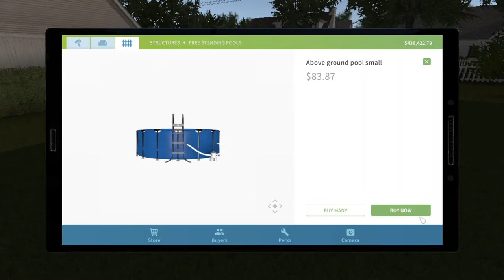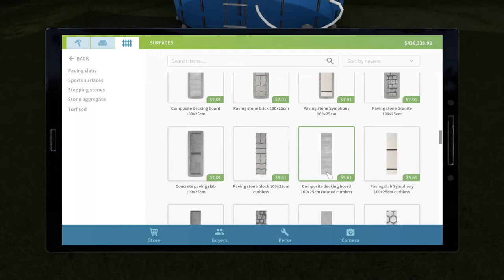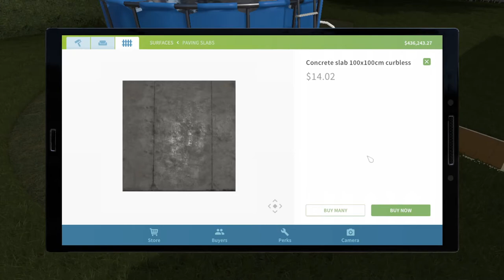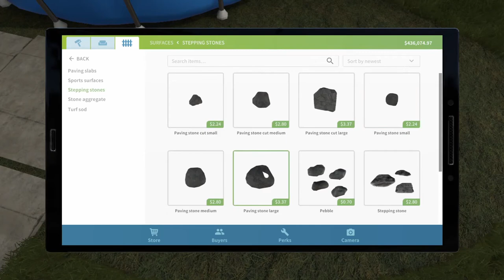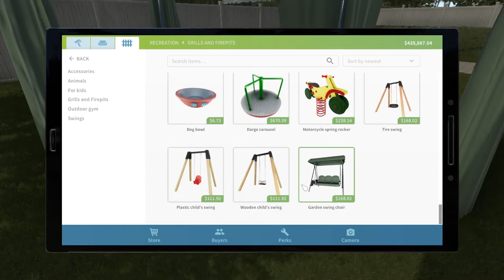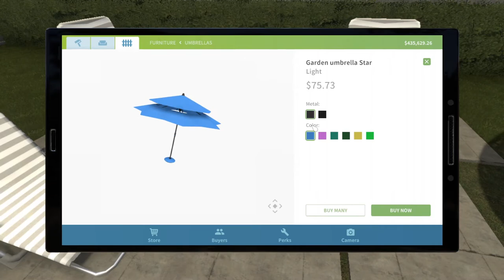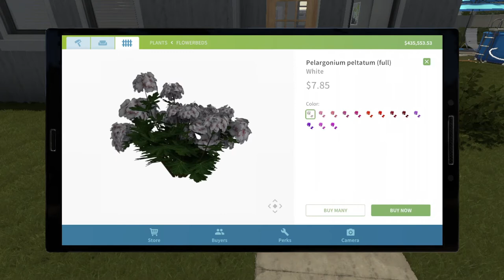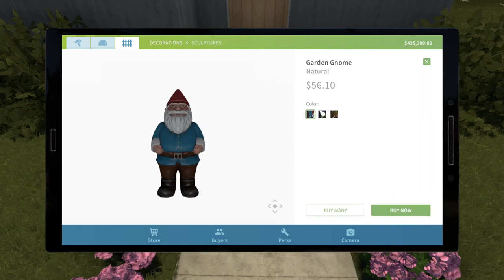Wife's 1st Remodel in House Flipper pt5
Finally SOLD